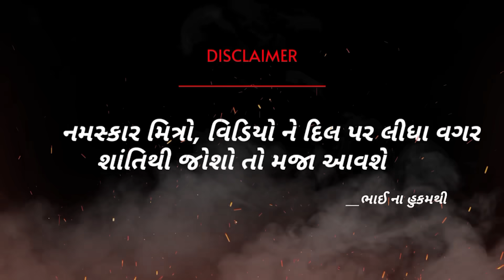ઠંડીના જેકેટ | Thandi Na Jeket | New Gujrati Comedy | Up Santroad Comedy